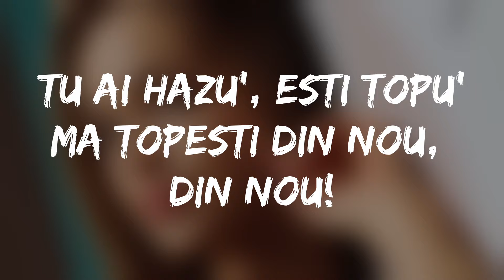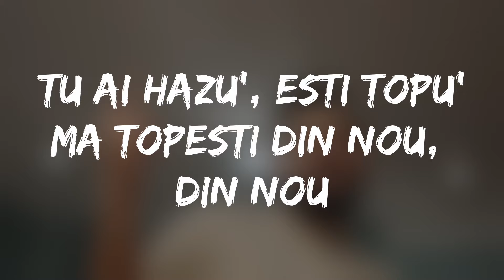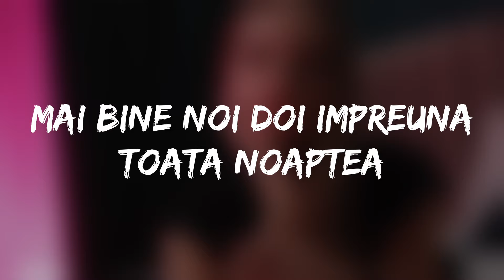Andrei G - Ale Ale | Versuri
Bine ai venit pe canalul nostru "Manele Versuri" - destinația ta numărul unu pentru versurile celor mai populare manele!
🎶Nu uita să apeși clopoțelul pentru a primi notificări atunci când postăm conținut nou și să ne lași un like dacă îți place ceea ce facem.